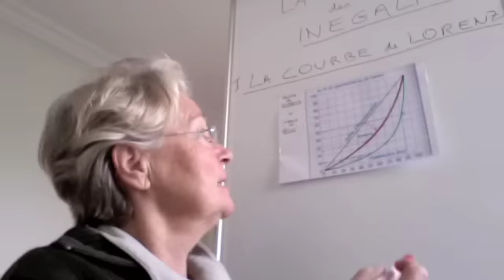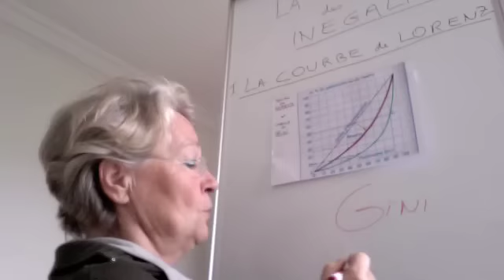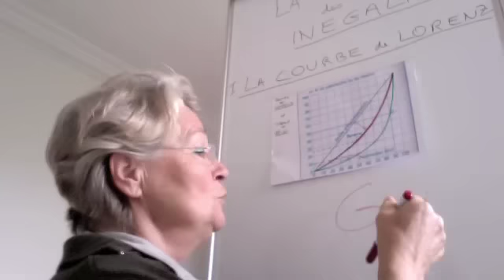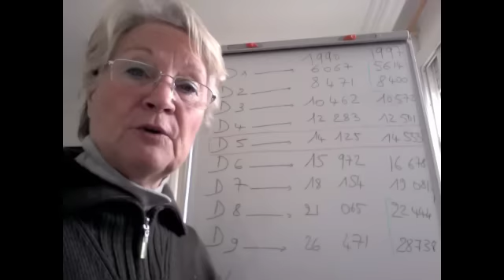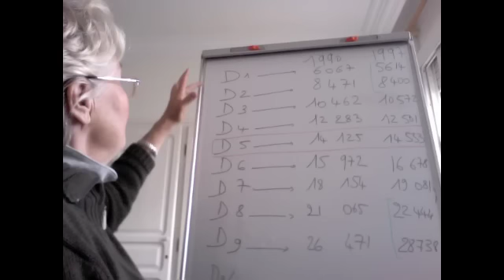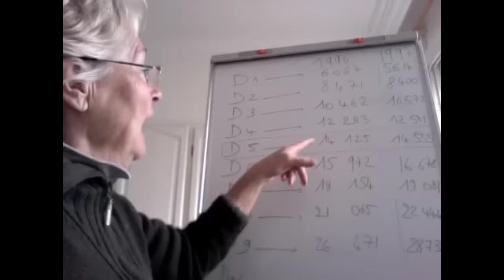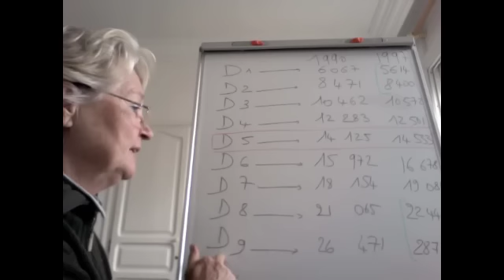SOCIOLOGIE: mesure des inégalités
comment mesurer les inégalités?
Avec la courbe de Lorenz?
Grâce au DECILES?